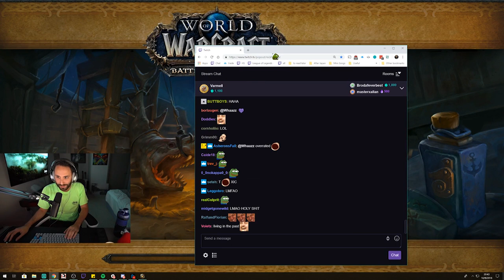Reckful's Full Mental Breakdown On STREAM (Daily WOW #71)